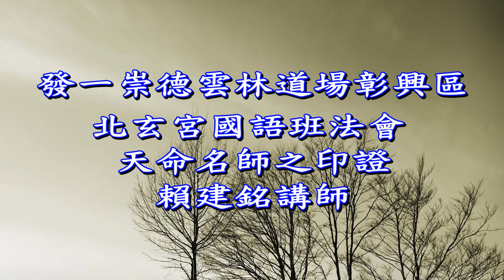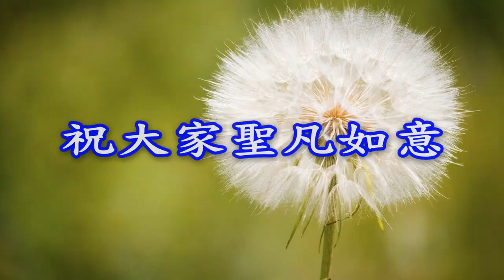天命名師之印證【賴建銘講師】【北玄宮國語班法會】【2020年】